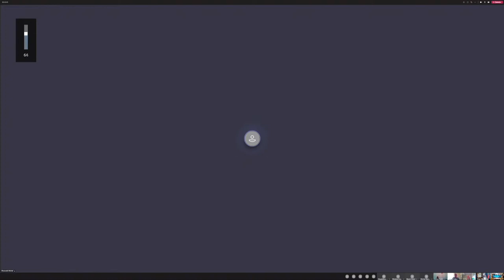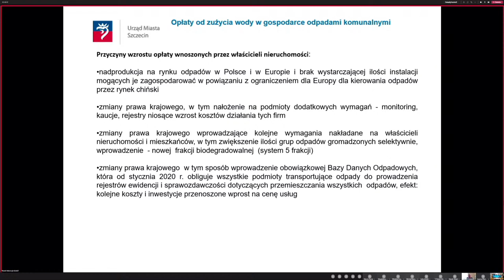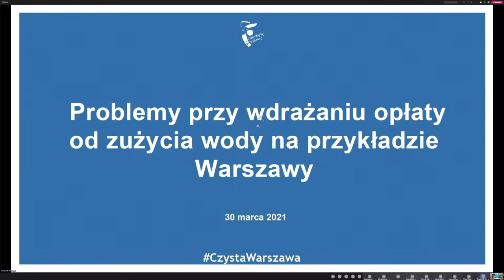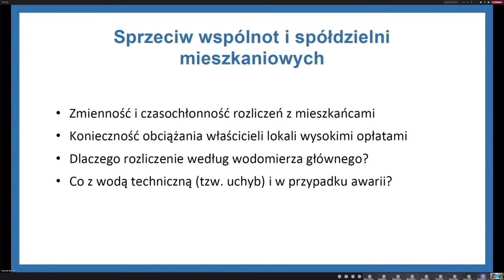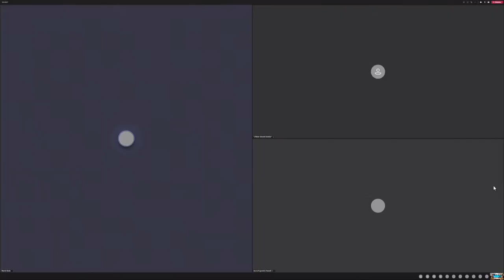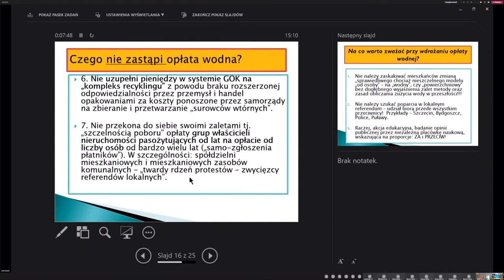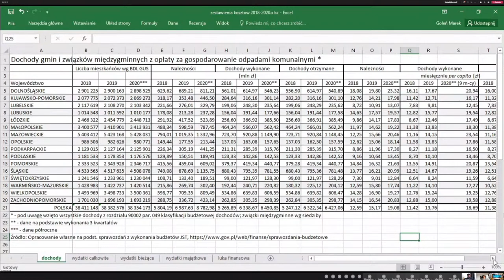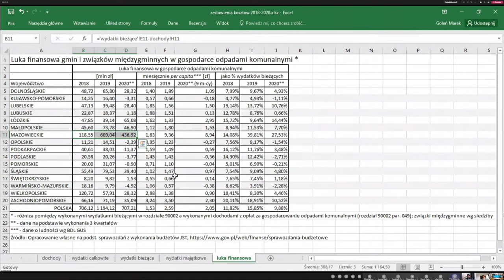Opłaty od zużycia wody. Wyzwania i szanse dla jednostek samorządu terytorialnego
Zachęcamy do subskrypcji kanału SGH

Warszawa, Łódź, Olsztyn, Częstochowa czy Halinów - to ostatnie przykłady miast i wielu gmin, które po latach poszukiwań decydują się na wybór modelu opłaty za gospodarowanie odpadami komunalnymi od zużycia wody. Miasta jak Szczecin, Kołobrzeg, Sopot, czy o wiele mniejsze JST, jak gmina Lesznowola, czy Łeba od lat, z powodzeniem bilansują koszty swoich gospodarek odpadami komunalnymi z opłat „wodnych”. Przedmiotem debaty staną się wyzwania i szanse stwarzane przez te opłaty, a także granice wytyczane przez politykę komunalną i racje społeczne. Wspólnie zastanowimy się nad kluczowymi pytaniami: Jakie są przyczyny przychodzenia przez aglomeracje i gminy z opłat „sprawiedliwych” naliczanych od mieszkańca na rzecz opłat szczelnych jak opłata „wodna”? Z jakimi wyzwaniami muszą liczyć się samorządy decydujące się na zmiany modelu opłaty? Czy opłata od zużycia wody gwarantuje pokrycie kosztów gospodarki odpadami komunalnymi, niezależnie od wzrostu kosztów GOK? Jakimi doświadczeniami dysponują JST, które zastosowały model opłaty od zużycia wody? Z jakimi przeszkodami muszą liczyć się JST w procesie wdrażania opłaty od zużycia wody? Czy opłata od zużycia wody dysponuje potencjałem rozwojowy?